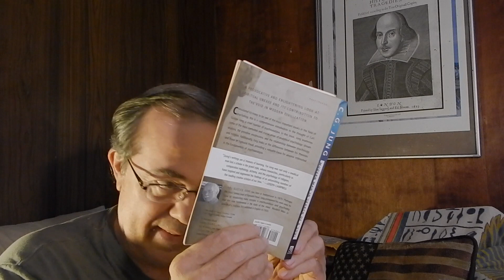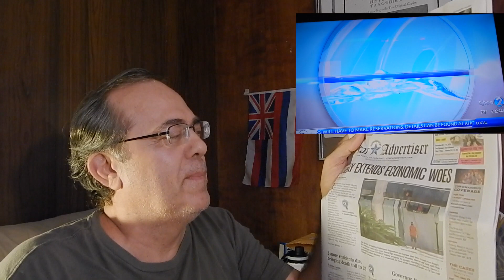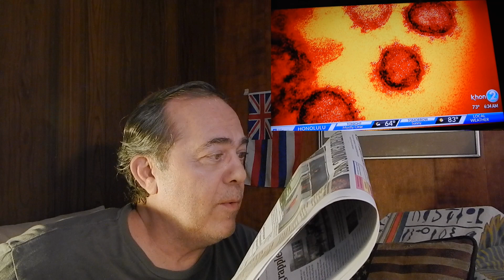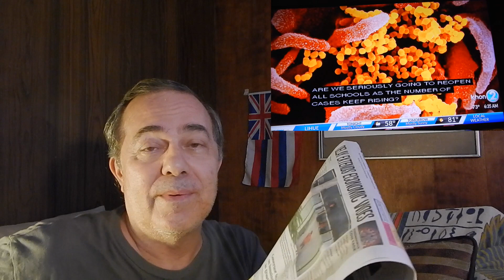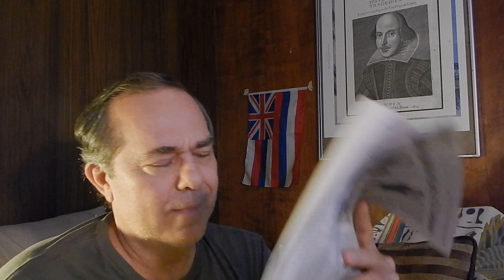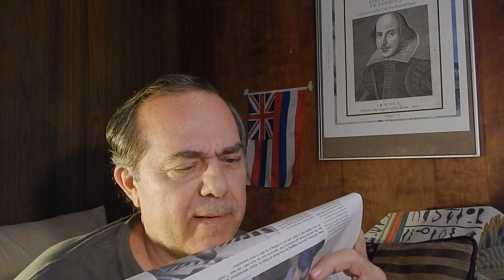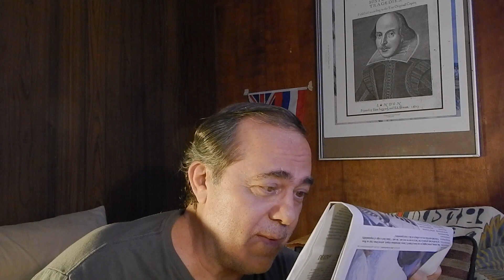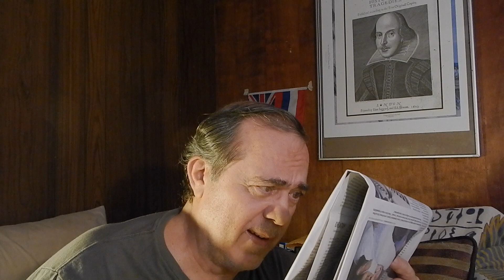News Pepah = July 14, 2020 - Hawaii Reopen pushed back to SEPT 1st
Morning Hawaii newspaper StarAdvertiser review.
     Governor of Hawaii makes a decision based on public safety,
to push back Reopening of Hawaii [ to the "pre-arrival testing program" ], by-passing the 14-day quarantine.
Official Reopen date for airline travel to Hawaii [ offering the 14-day quarantine bypass through pre-travel testing 72 hours prior ] is.
SEPTEMBER 1st, 2020.      One more month delay added.

    Because I returned from visiting Waimanalo [ a deep and wet, secluded valley on the other side of Oahu island ] my equipment may have absorbed the humid moisture from rain fall.
    Or my equipment is getting "spooked" in the early morning hours.
 So, please excuse some of the 'ghosted' audio, that unexplainably takes audio 'snippets' and refolds them back into the audio track.
   Not purposeful on my part, as this "resync and evp-echo" makes my editing a real chore.